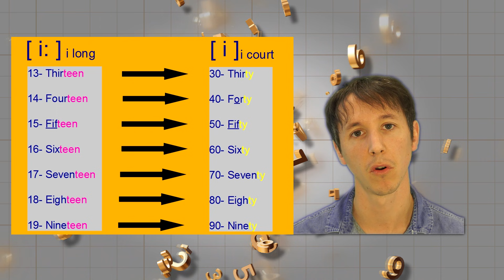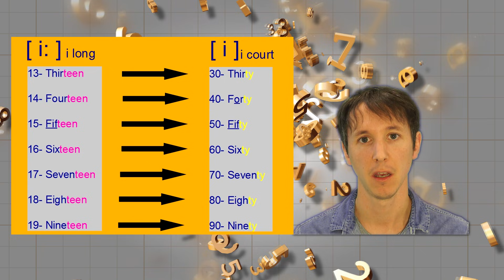Apprendre l'anglais avec Huito # 3: Les nombres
Dans ce nouveau tuto, Huito vous (ré)apprend à compter de 0 à 999
(à l'oral et à l'écrit)